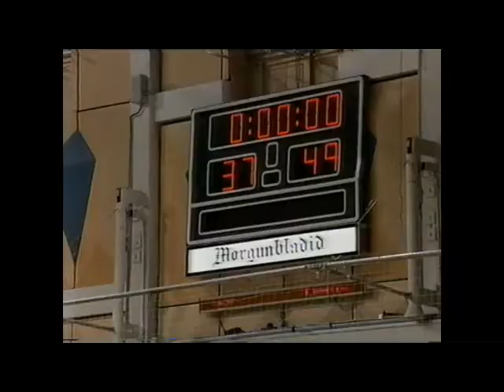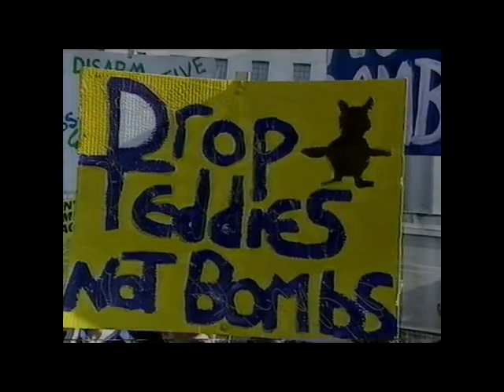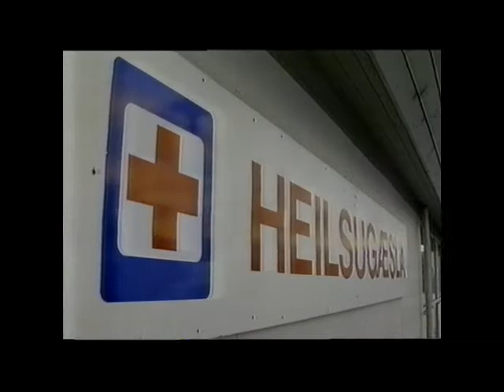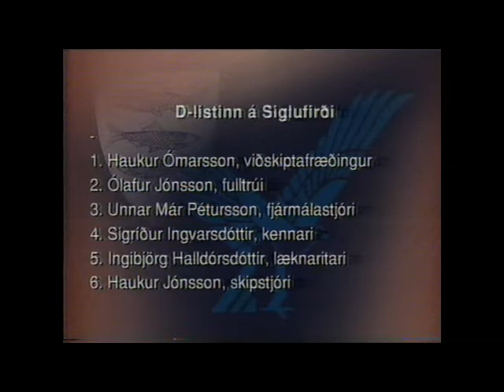Fréttir 1998. Sp. 383.